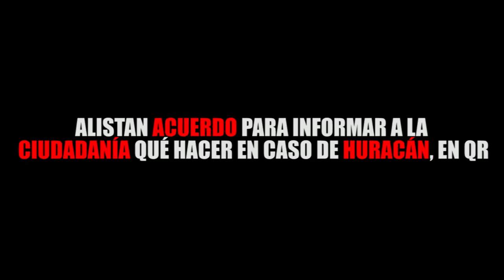ALISTAN ACUERDO PARA INFORMAR A LA CIUDADANÍA QUÉ HACER EN CASO DE HURACÁN, EN QR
Entérate de las noticias “EN CORTO”…ALISTAN ACUERDO PARA INFORMAR A LA CIUDADANÍA QUÉ HACER EN CASO DE HURACÁN, EN QR...